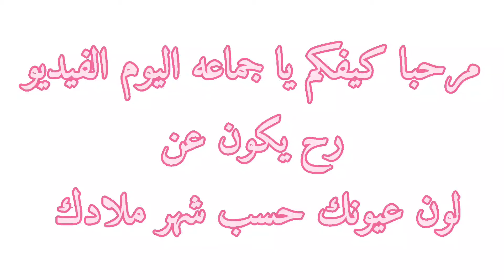لون عيونك حسب شهر ملادك /سلسله رمضان ❤️🤩❤️